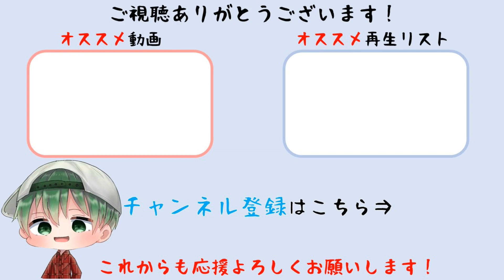【ドラクエX 眠れる勇者と導きの盟友】全縛りボス攻略「ヘルバトラー」【ドラゴンクエストX オフライン】(PS5)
全縛りプレイでボス戦を攻略していきます。ボス戦「ヘルバトラー」討伐。PS5版。
☆縛り内容☆
防具を装備できない
楽な戦いは経験値なし
消費MPがすべて2倍
主人公がやられたら全滅
すべての敵が強くなる
逃げられない
必殺技はテンション100消費
使う道具の持てる数を制限

タイトル　　：ドラゴンクエストX 目覚めし五つの種族 オフライン
発売日　　　：2022年9月15日（木）
ジャンル　　：RPG
希望小売価格：通常版 8,580円(税込)／デラックス版 12,980円(税込)／超デラックス版 15,730円(税込)
対応機種　　：PlayStation5／PlayStation4／Nintendo Switch／Steam
プレイ人数　：1人
CERO　　　  ：A